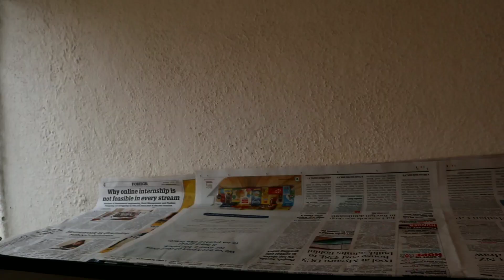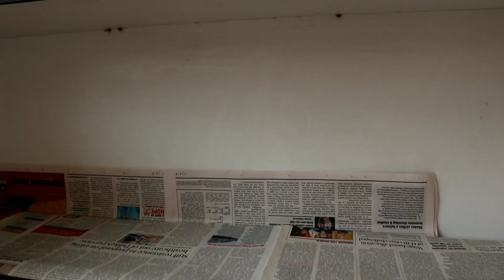Afternoon to Evening Routine || Cleaning Routine Motivation | Valakkai Kola Urandai || Lunch Routine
Hello Friends